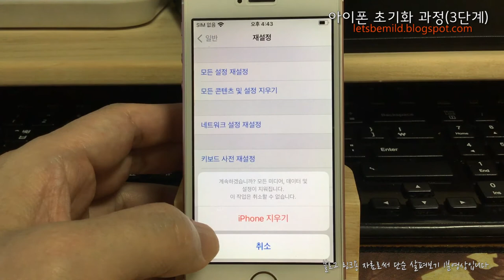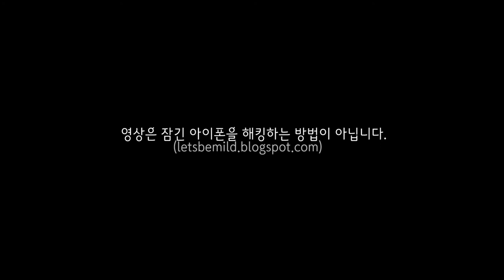아이폰/아이패드 초기화 3단계 과정.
동영상 설명 : 아이폰 초기화(계정삭제/암호삭제/개인정보삭제)를 하여, 양도의 경우 문제가 없도록 하는 방법입니다.
(아이폰 찾기 끄기 / 계정 로그 아웃 / 모든 콘텐츠 및 설정 지우기)